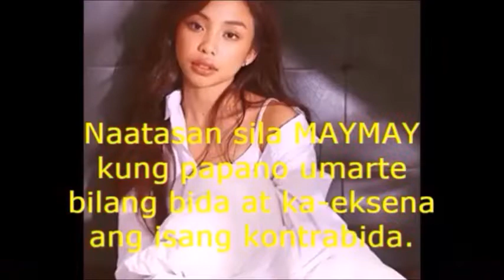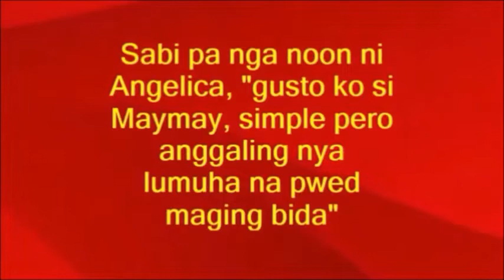ANGELICA PANGANIBAN, OPEN sa KANYA MAKA WORK si MAYMAY isang BILANG KONTRABIDA....